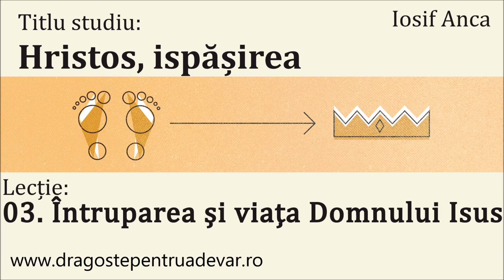Iosif Anca - Întruparea și viața Domnului Isus (Hristos, ispășirea 3/20)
Seria de predici: Hristos, ispășirea (lecția 3).